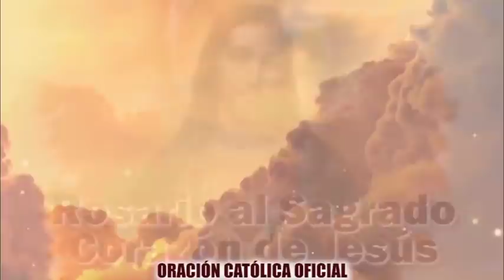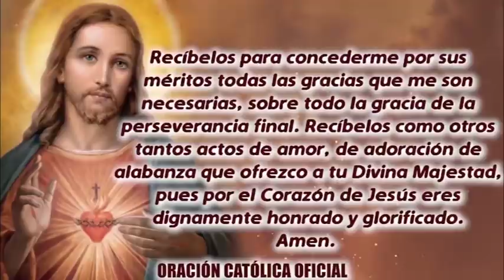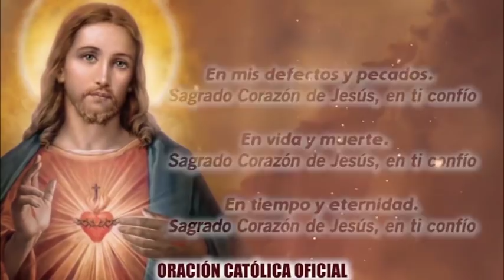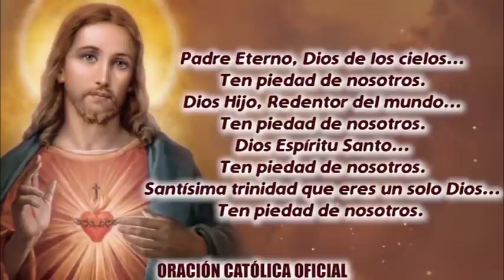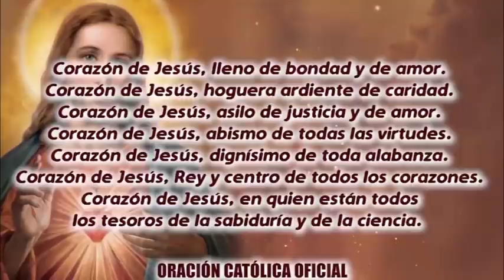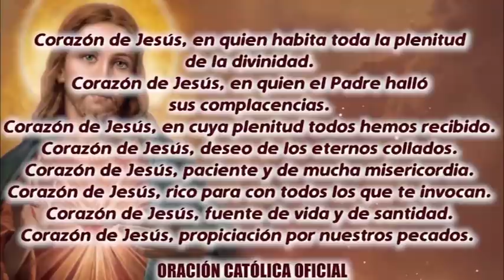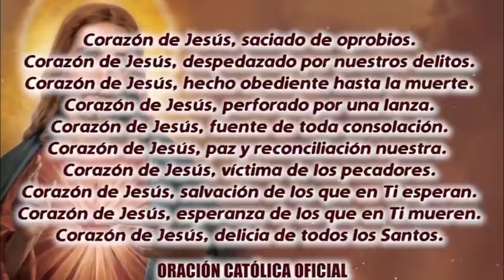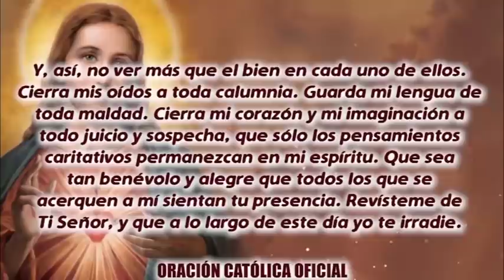ROSARIO AL SAGRADO CORAZÓN DE HOY LUNES 14 DE FEBRERO DE 2022 ((SAGRADO CORAZÓN DE JESÚS))